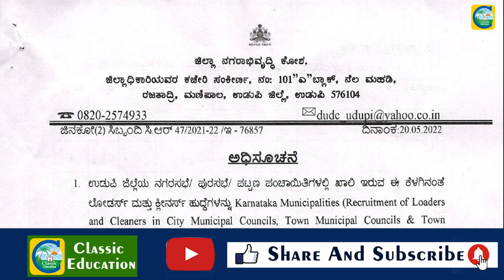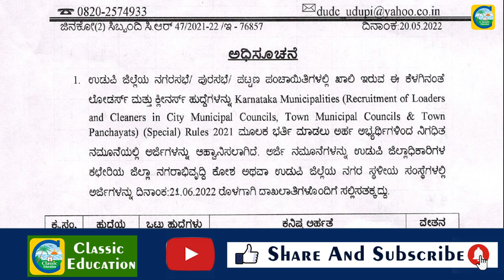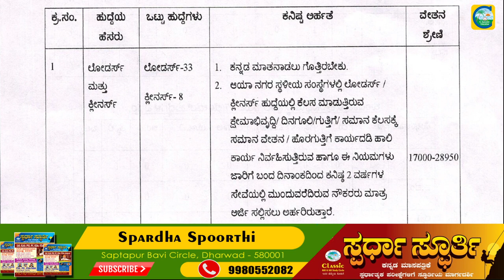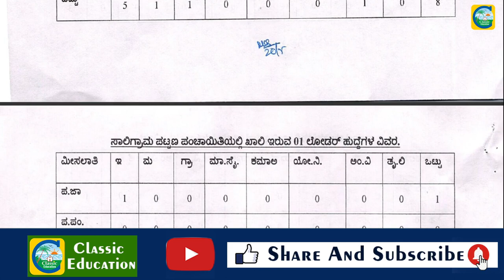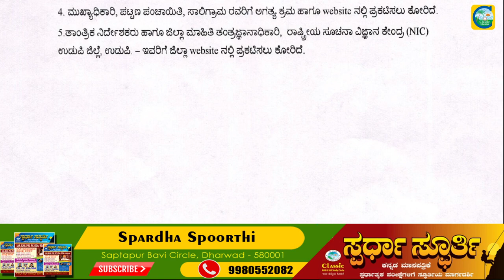ಜಿಲ್ಲಾಧಿಕಾರಿ ಕಚೇರಿಯಲ್ಲಿ ವಿವಿಧ ಹುದ್ದೆಗಳು||ಉದ್ಯೋಗ ವಾರ್ತೆ||Classic Education